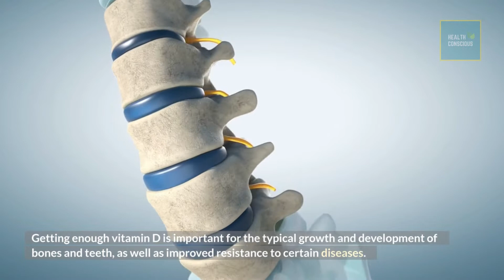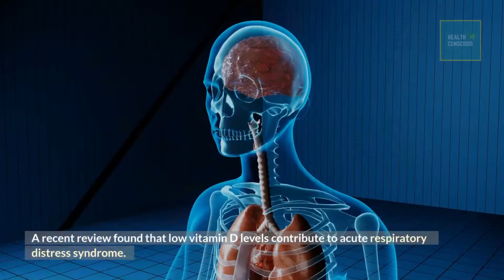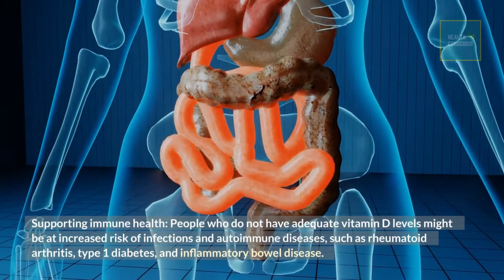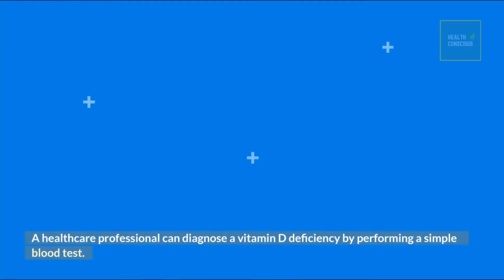You Should Know What Does Vitamin D Do? | Possible Healthy Benefits of Vitamin D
You Should Know What Does Vitamin D Do? | Possible Health Benefits of Vitamin D You Should Know | The Benefits Of Getting Vitamin D | Vitamin D Benefits You Should Know

In this video, We are going to talk about Vitamin D helps regulate the amount of calcium and phosphate in the body. These nutrients are needed to keep bones, teeth, and muscles healthy. A lack of vitamin D can lead to bone deformities such as rickets in children, and bone pain caused by a condition called osteomalacia in adults.

⏪⏪⏪ PlayList Links ⏩⏩⏩